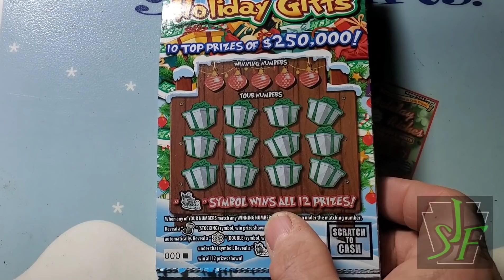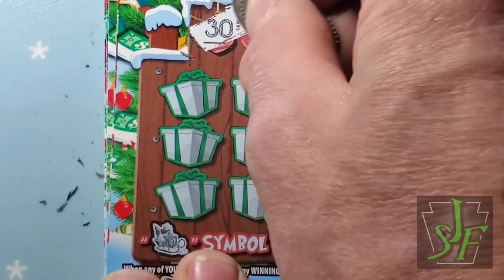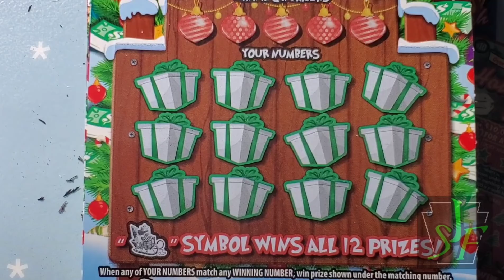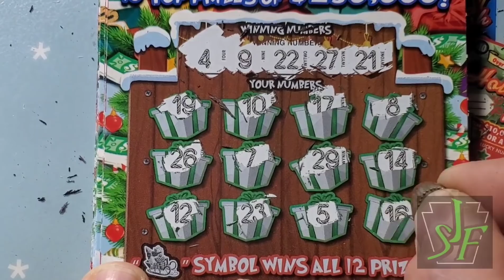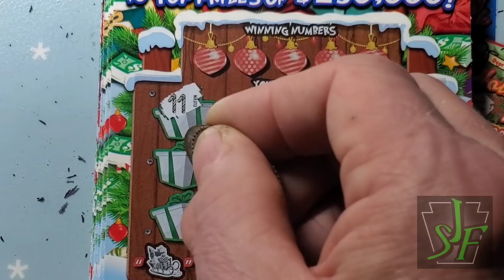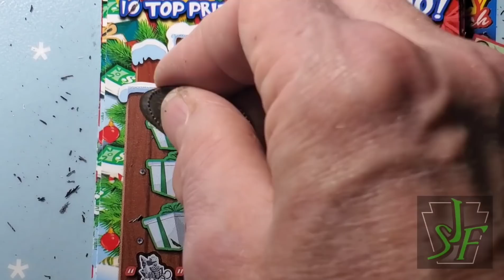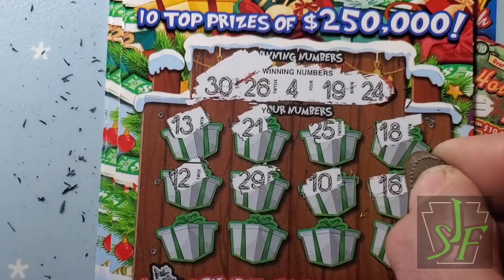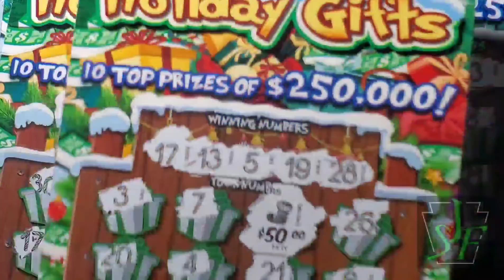See what happens when you buy $150 in $5 Christmas Lottery Scratch Tickets.